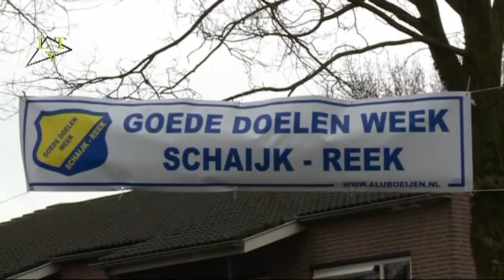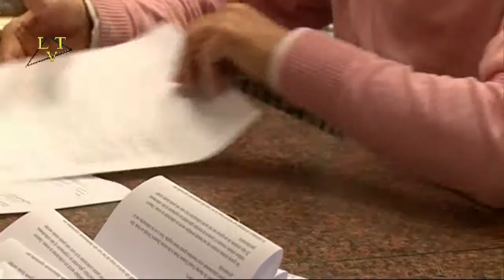Goede doelen week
De goede doelenweek gaat vanaf 18 april van start. De opzet is om één keer te collecteren voor alle goede doelen waarvoor anders tig keer aan de deur wordt geklopt. Op 8 april heeft TV-Landerd een interview met enkele organisatoren en collectoren uit de gemeente Landerd over het hoe en het waarom. Aan het woord zijn Rinus van den Heuvel, Adriette van der Wijst, Ans Linders, Teuni Danen en Liza Gerrits.